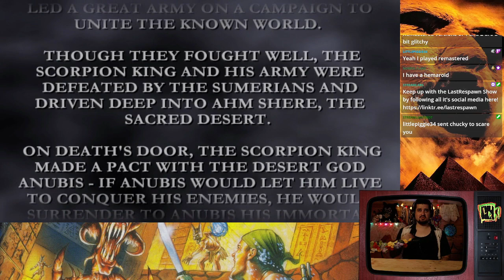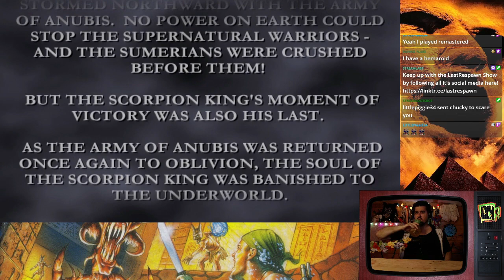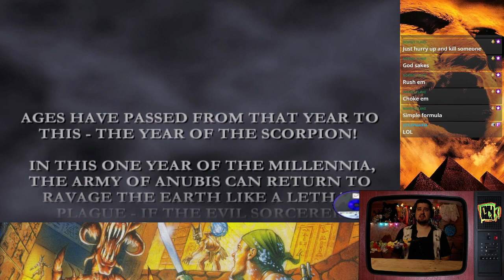The Soul Sucking Mummy Returns!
Does playing the Mummy Returns on the PS2 suck your soul in good way?